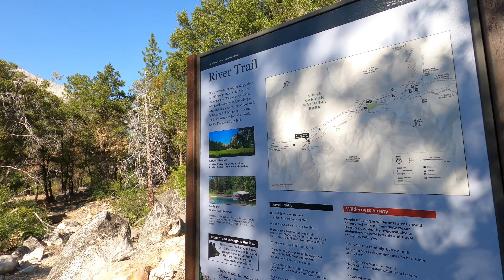King Canyon National Park: Waterfalls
As you drive into Kings Canyon along the Kings River (Hwy 180) it begins to feel much like Yosemite valley.  The granite walls surround you, and there are some beautiful waterfalls to visit.  The two stops we made were at Grizzly Falls and Roaring River Falls.